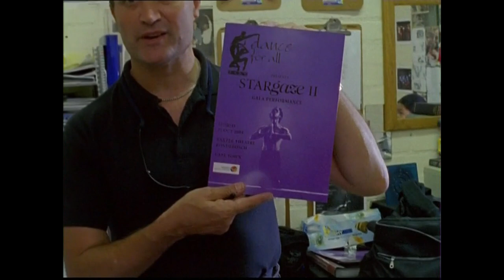Rêver c'est possible un reportage de Nils Tavernier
Documentaire de Nils Tavernier - 2006
En Afrique du Sud, au Cap, l’association et école de danse Dance for All mène une action pédagogique et sociale auprès des enfants noirs les plus défavorisés de la ville, en plein coeur des « townships », ces bidonvilles urbains.